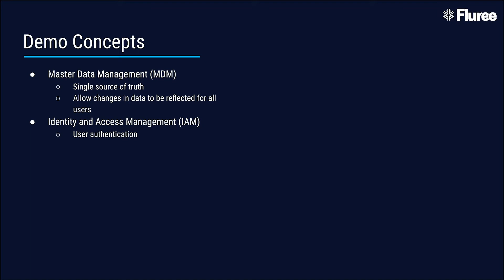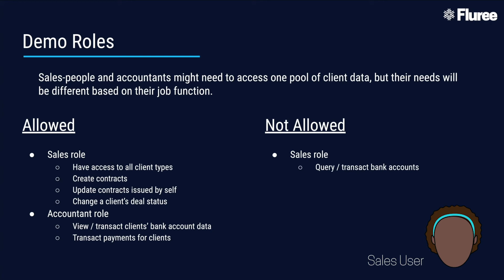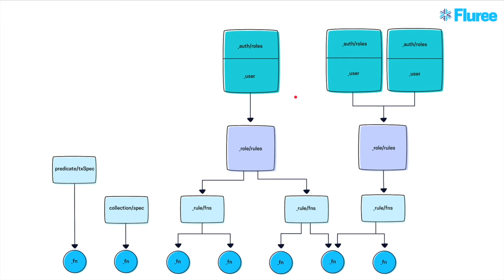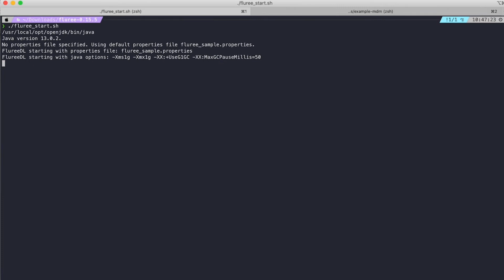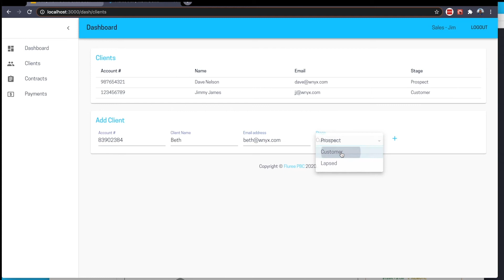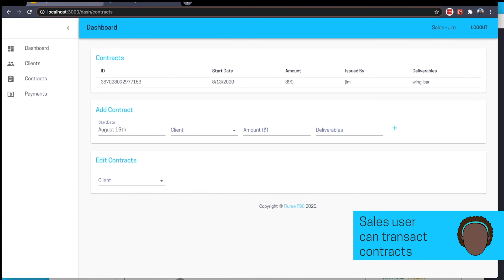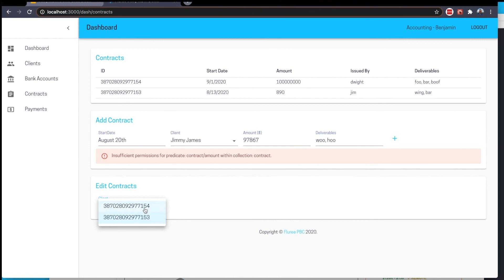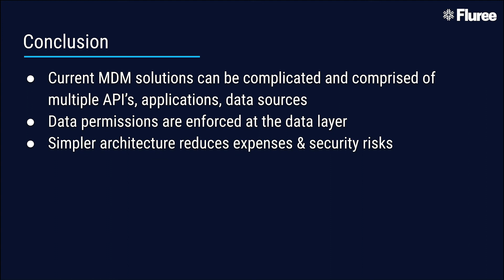Managing Identity and Access on Master Data | Fluree Dev Space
Build operational applications and securely collaborate on Master Data using Fluree's ledger and graph database technology.

This example app showcases data-centric Identity and Access Management on operational Master Data, keeping in mind different permissions as well as data privacy regulations.

Using Fluree's SmartFunction capability, we are able to enforce granular security roles and rules around data, as well as enforce proper data governance across all data assets. With this singular and scalable data governance model, we are able to open up Master Data to various business units (and various enterprise applications) without hardcoding integrations, securing APIs, or copying information into yet another data lake.